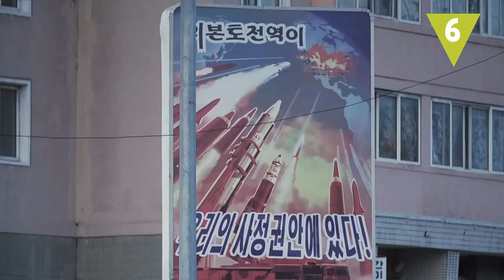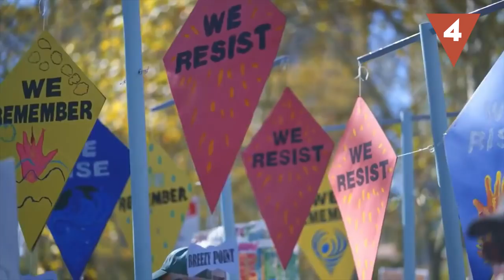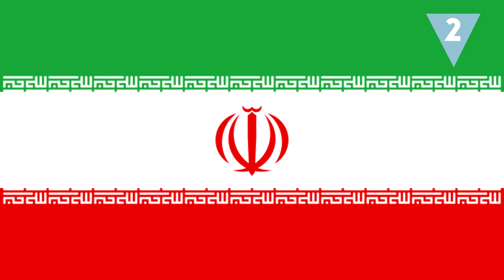Estos son los PEORES PAÍSES DEL MUNDO para vivir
Viven en constante conflicto bélico, cuentan con gobiernos que no fomentan el bienestar de sus ciudadanos, tienen un bajo desarrollo humano… Muchos son los factores que hacen que estos países sean los peores del mundo para vivir.